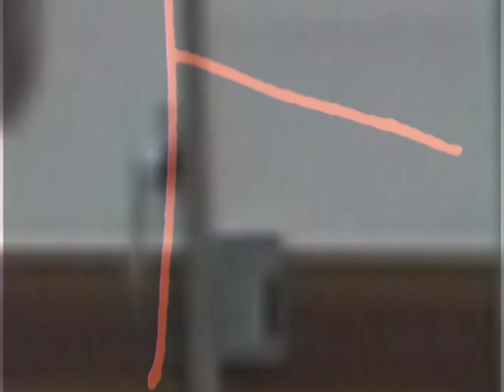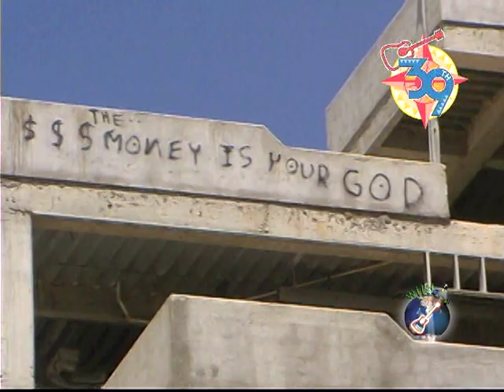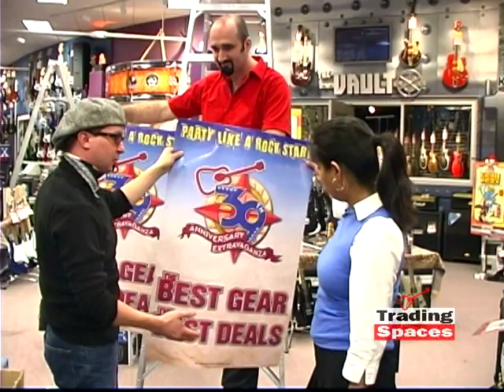Guitar Center 39th Anniversary Sale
Inside sales training video for Store Managers from early 2000. Featuring Damir Simic, Sammy Hagar and many old school GC employees.